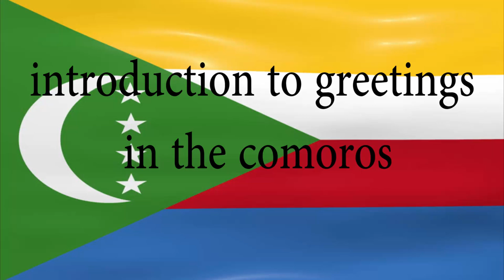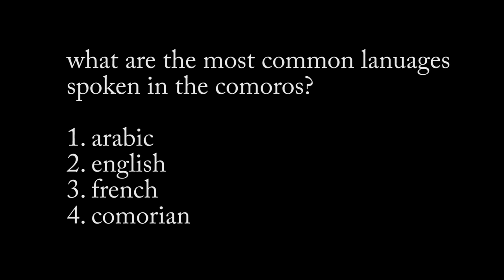1: Intro to Greetings. Peace Corps Comoros Shingazidja Greeting